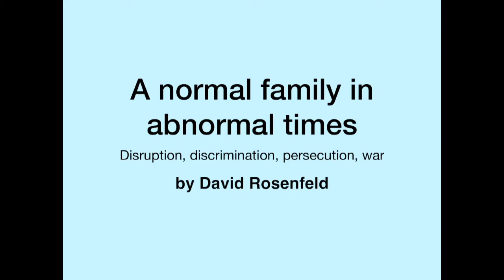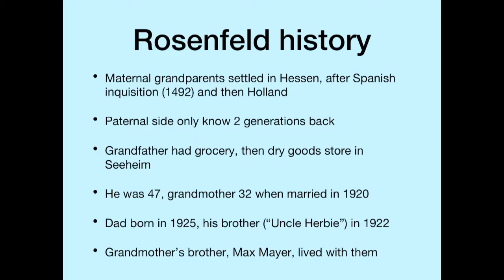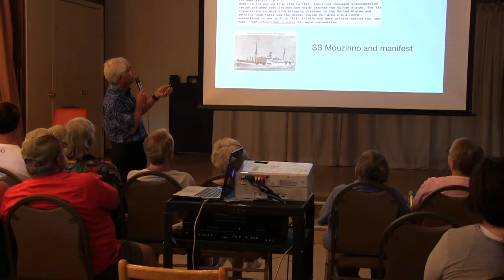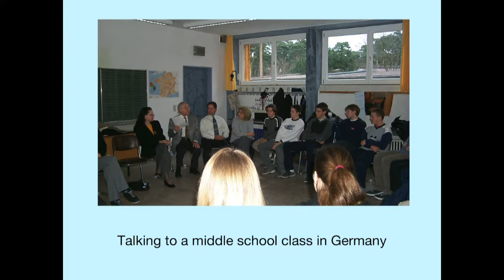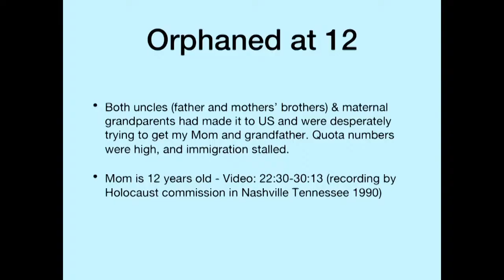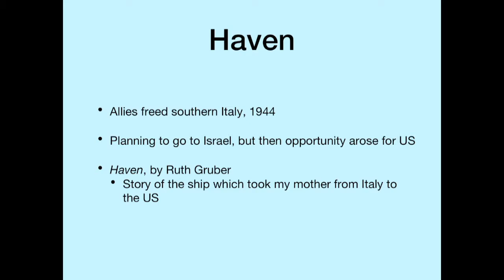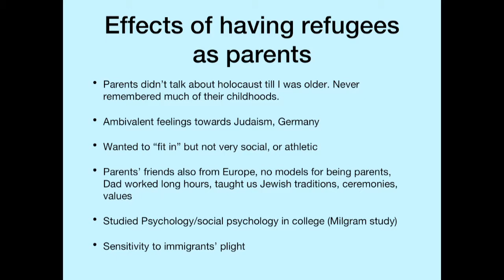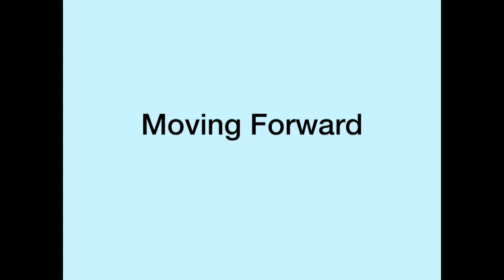Holocaust Program: A normal family in abnormal times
This Holocaust Program is presented by David Rosenfeld, a first generation immigrant of German-Jewish parents.  Recorded 7/23/17 at the Monmouth Senior Center.